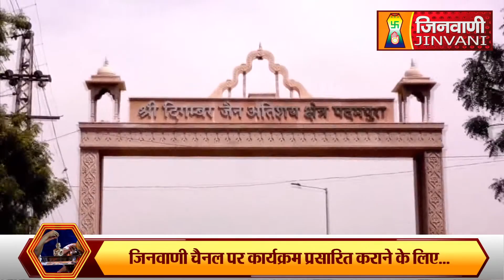Abhishek Shantidhara 27 Jan 2023 Padampura Jaipur,(Raj.) (A07842)